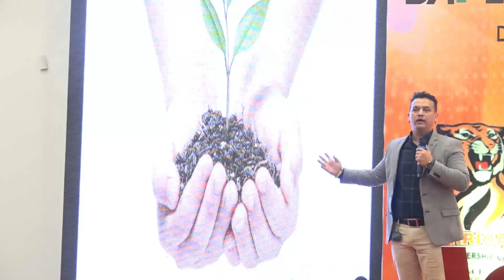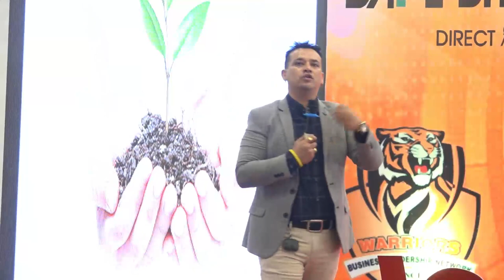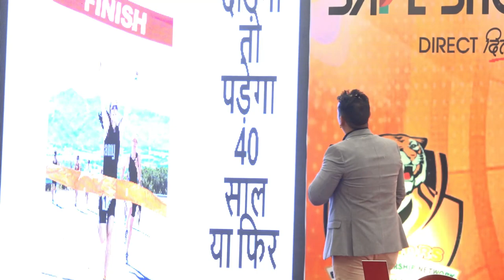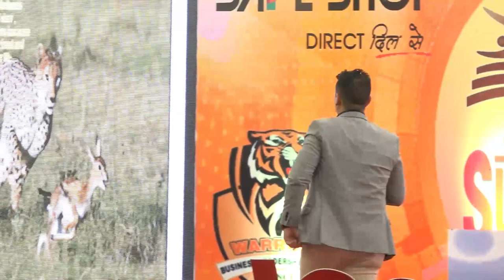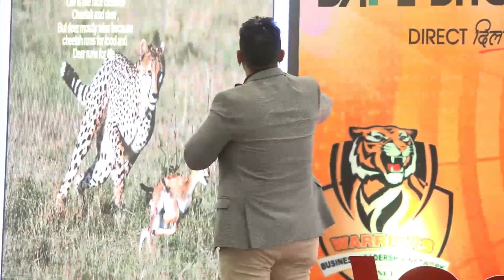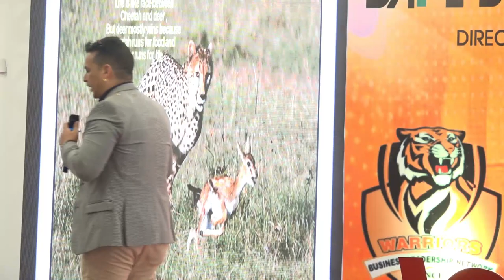डायमंड बनने का मंत्र ? | The Secret of Success | Azad Patiyal Sir Training | Part -6